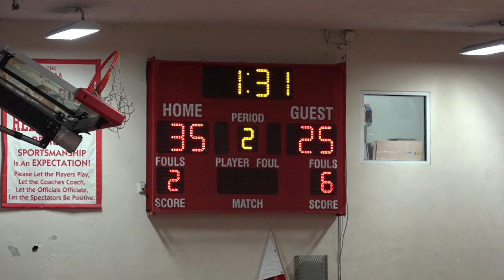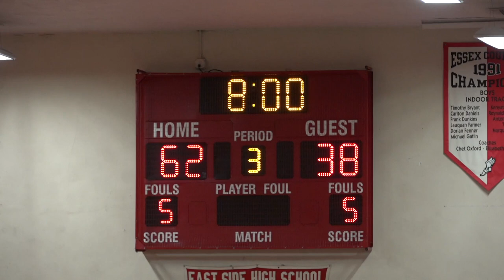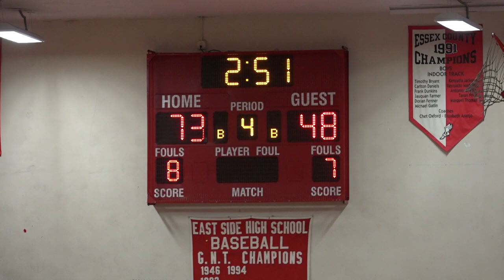Bloomfield vs East Side Music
Bloomfield vs East Side.